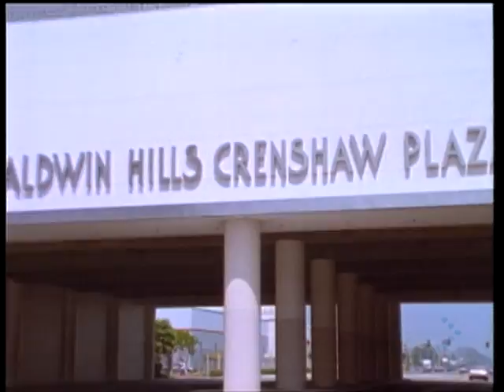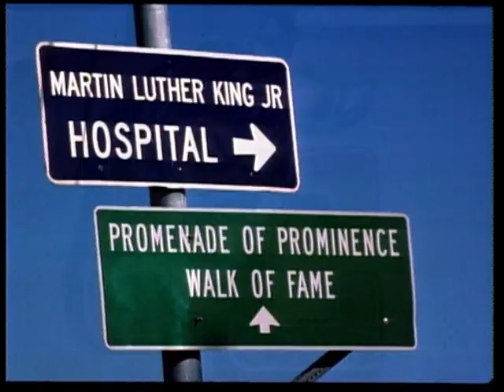Makaveli ## Live And Die In L A